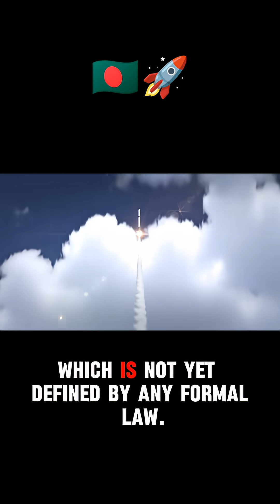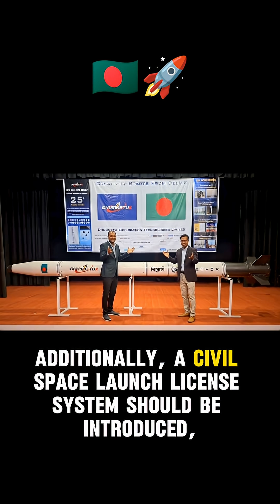Why Bangladesh Needs a Space Act 🚀 | DhumketuX & SPARRSO